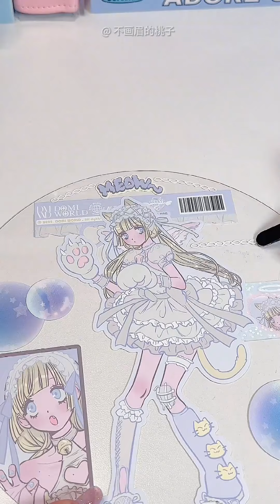夏日專屬的咕扇子頻道 ❄️ 咕卡新玩法 手工diy